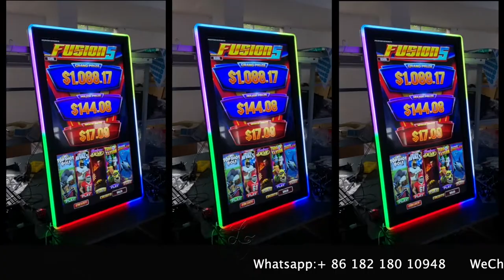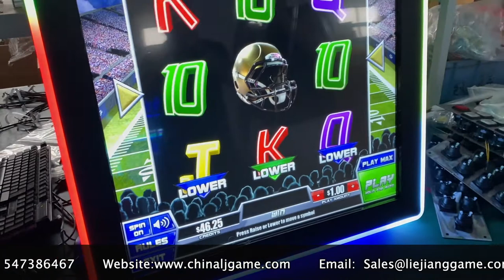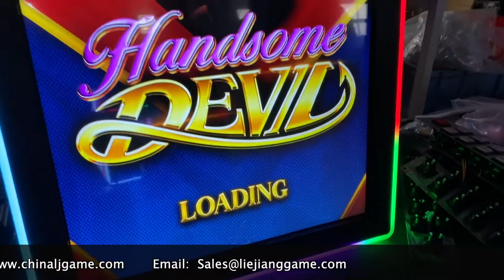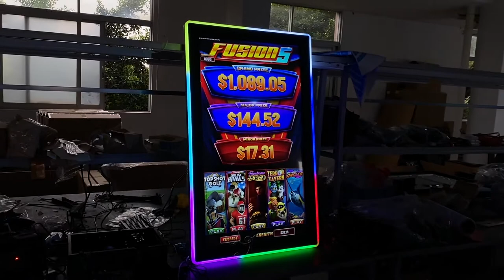Fusion 5 Touch Screen 32 43 Inch Vertical RS232 Monitors Video Slot Games Machines For Sale